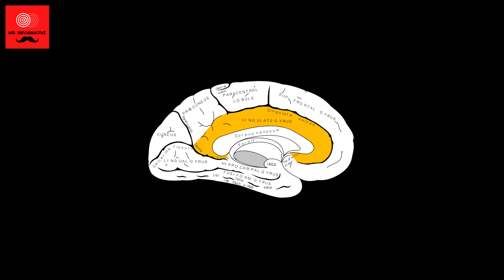80% Of Girls Wear Wrong Size __ ? | Facts about girls - TF Ep 18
A girl is a young female human, usually a child or an adolescent. When she becomes an adult, she is described as a woman. The term girl may also be used to mean a young woman, and is sometimes used as a synonym for daughter.  Girl may also be a term of endearment used by an adult, usually a woman, to designate adult female friends.

You can check more here 👇
🔗FULL PLAYLIST DIRECT LINK :
🎥Originals:    • Originals.
😔Lost Stories:    • Lost Stories
🧿Spirituality:    • Spirituality
🌏 Out Of The World(Must Watch):    • Out Of The World (Must Watch)
🌌Astronomy :    • Astronomy
📺 Topic Facts:    • Topic Facts
🤨Top Amusing Random Facts:    • Top Amusing Facts
💥 Special Edition Videos:    • Special Edition Videos
🔥 Motivation:    • Motivation(Students Must Watch)
👻 Real Ghost Stories:    • Real Ghost Stories
🙏🏻 Festivals:    • Festivals
🤏Wonder:   • Wonder
🤷‍♀️Unique Videos!:    • Unique Videos!
COME SAY HI 💬:
Instagram 😍   / mrinformative
This video is edited by Vaibhav Kumar exclusively for mrinformative©️.